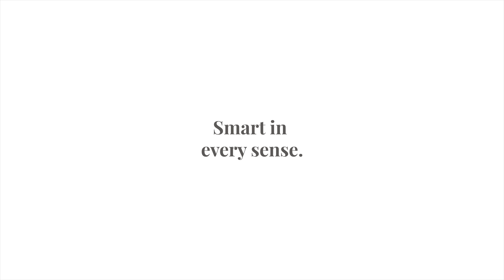Roberts Radio Revival iStream 3- Our highly featured Revival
The Roberts Radio Revival iStream 3 has a distinctive design, Works with Alexa and has built-in Bluetooth and multiple streaming services.

The easy to use pairing with Alexa, enables you to enjoy quality without compromise -  explore, control and enjoy your music simply by giving voice commands to your Echo device, such as "Alexa, play BBC Radio 1 in the Kitchen". Streaming your music from your smartphone has never been easier thanks to Bluetooth connectivity, plus built-in access to streaming services including Spotify, Deezer, Amazon Prime Music, and TIDAL gives you access to millions of songs at your fingertips.

MB01MKFWA6TMIFQ